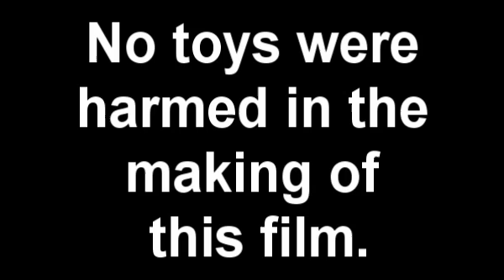12 Days of Xmas with S&R